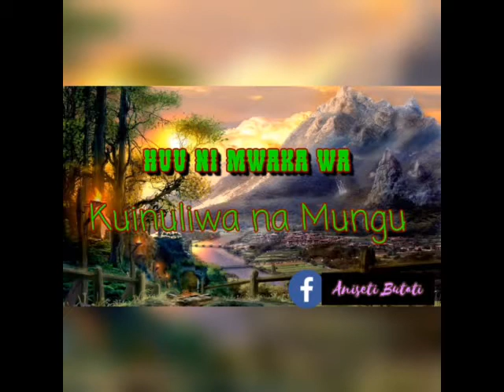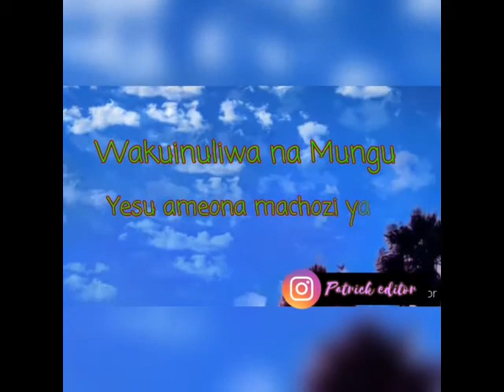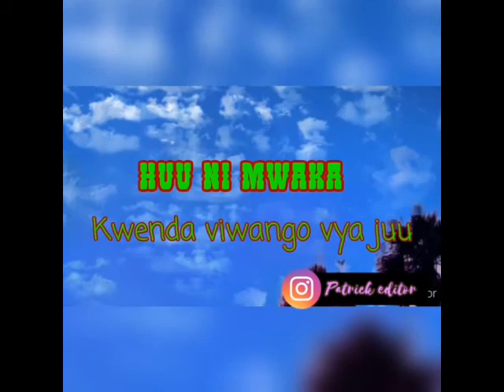Aniseti_Butati-_Viwango_vya_juu_(Lyrical_video)(720p)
Wimbo wa Aniseti Butati unaitwa Viwango vya juu
Ujumbe wake kwenye wimbo unaeleweka sana pia